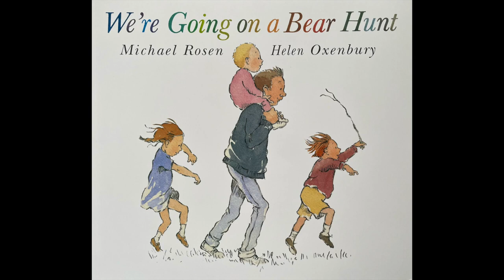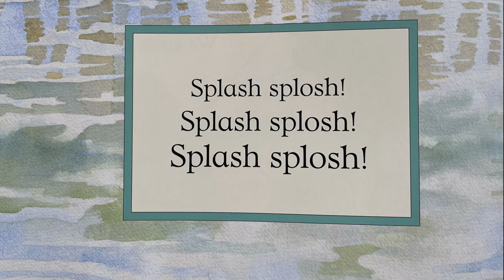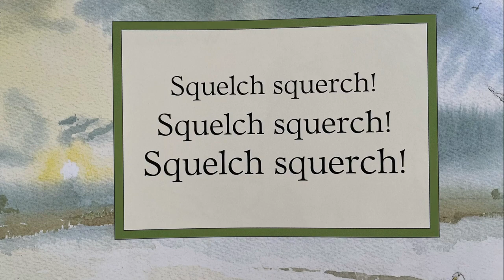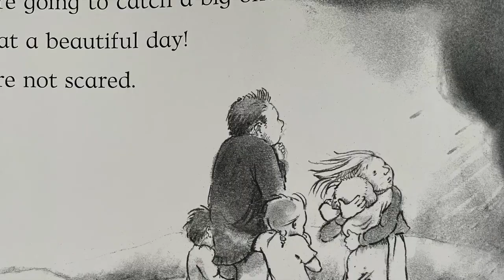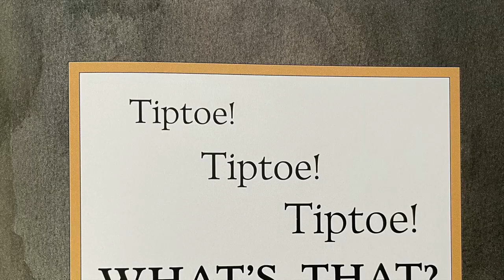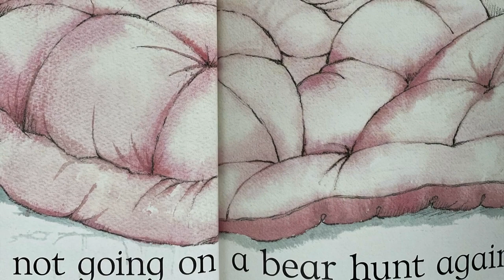We're Going on a Bear Hunt for Children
Today's story is: We're Going on a Bear Hunt

Author: Michael Rosen

Illustrator: Helen Oxenbury

Blurb: A family embark on an exciting adventure to find a bear. On their journey, the family encounter many different terrains. They slide down a grassy slope, splash through a deep cold river, sludge through thick oozy mud, stumble through a deep dark forest, and walk through a swirling snowstorm

Connor Hill Inc